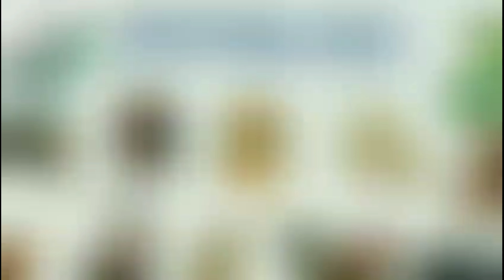Mùng 1 Tết Quý Mão 2023 Mặc Đồ màu gì để thu hút tài lộc